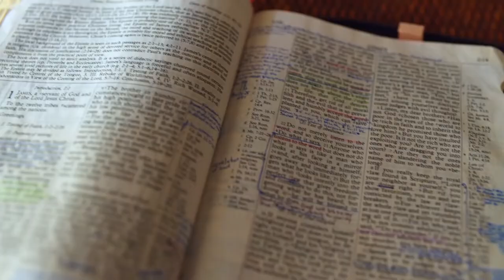Gott auf (m)einer Seite: Psalm 124:4-128:6